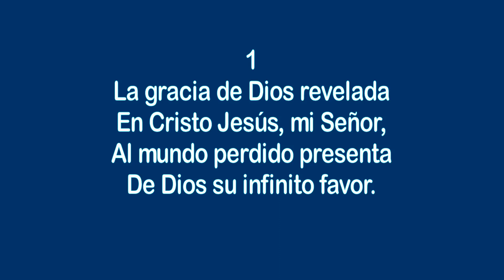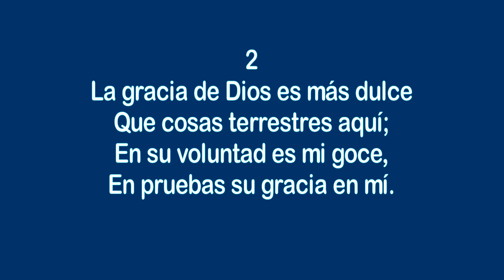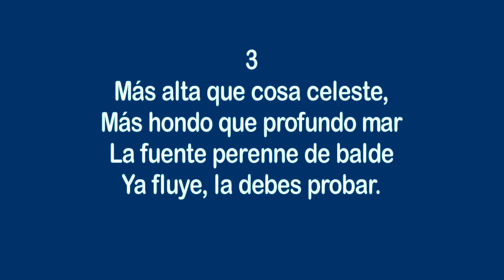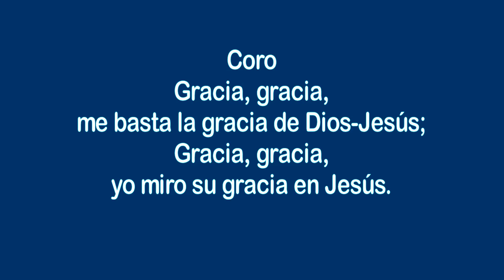Himnos de Gloria Nº 282 - La gracia